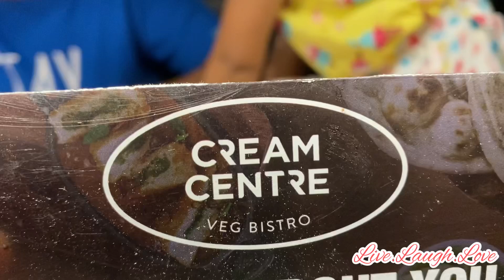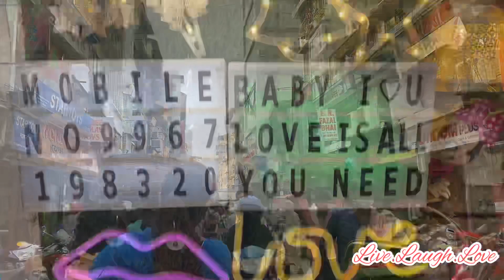आणि खुप छान गेला दिवस | Another Beautiful Day | Vlog 392 | Marathi Vlog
Vlogging on : iphone 11
Gimbal : DJI OM 4

I  am here to share my daily routine, daily vlogs, places where I travel (travel Vlogs), reviews of restaurants, shopping haul, baby-related talks, reviews of new products, lifestyle, and many more.